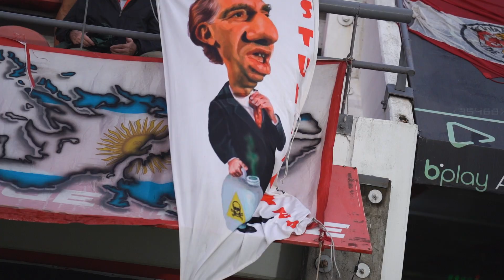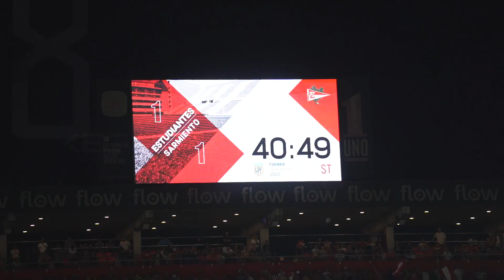Repasá la igualdad ante Estudiantes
Con las mejores imágenes del encuentro 🔥

📹 Mariano Morente